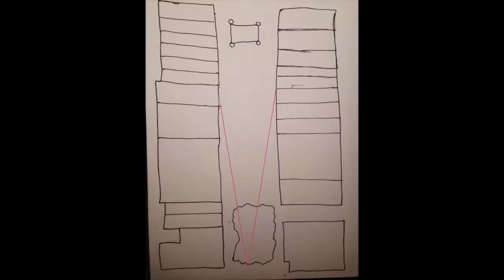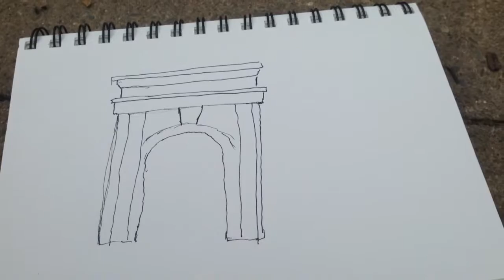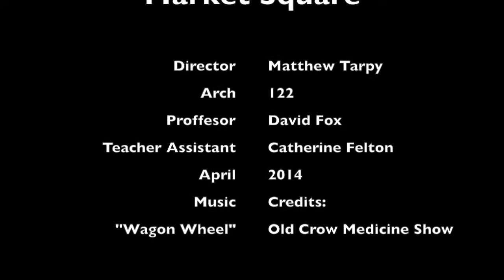Market Square in Knoxville, Tennessee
This is the Market Square in Knoxville, Tennessee. It has a few field sketches a long with simple diagrams. This was a project done for a class with The College of Architecture and Design at The University of Tennessee. Market Square is located in the downtown area. It is full of shops, places to eat and families and friends. It is a great place to visit if you are going to be in Knoxville.